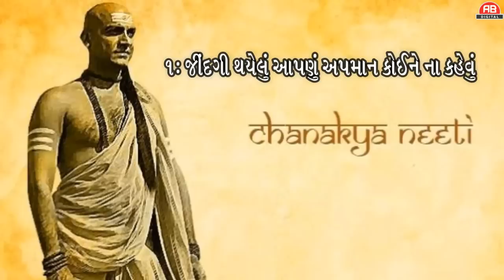તમારા જીવન ની આ ચાર વાતો કોઇને પણ ના કહેશો- ચાણક્ય નીતિ..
presenting chankya nitis topic
"tamara gharni char vato koine kaheta nahi""
ita beautiful honest video on chankya niti
hope all peoples are watching and learning this video its a very helpful in our life
vokal by ashit bhatt
video editing by premesh thakor